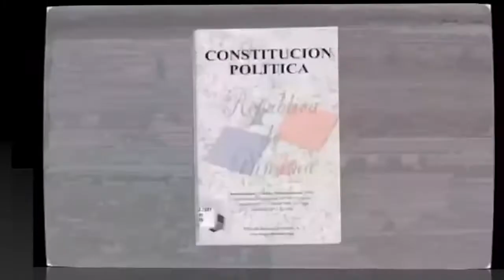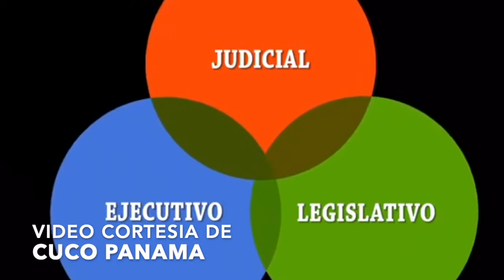DESDE AQUI PARA ALLA EPISODE 66 Constituyente Parte 3 Rogelio Leslie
ROGELIO LESLIE ABOGADO PANAMENO DISCUTE LAS REFORMAS A LA CONSTITUCIO DE PANAMA.